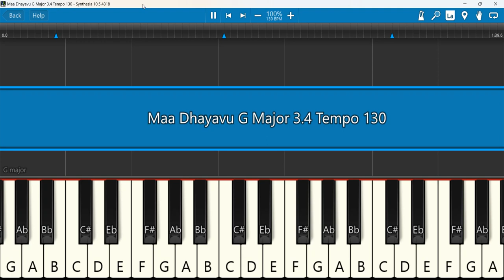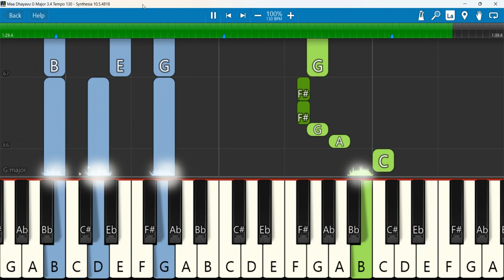Maa Dhayavu Keyboard Notes G Major 3/4 Tempo 130 | Henley Samue | மா தயவு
Maa Dhayavu | Henley Samuel | Giftson Durai | Sammy Thangiah | Isaac D | Tamil Christian song | NK 3
Keyboard Notes